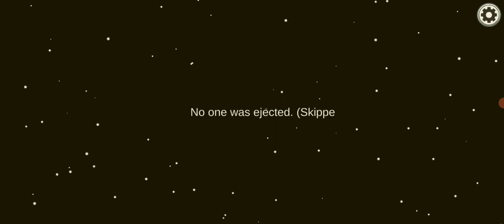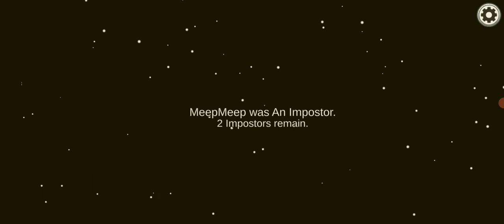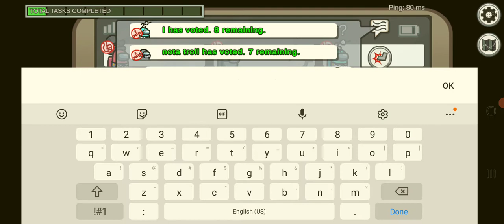Video 5 Of The Seal Tournament! In the video you can see who gets eliminated!